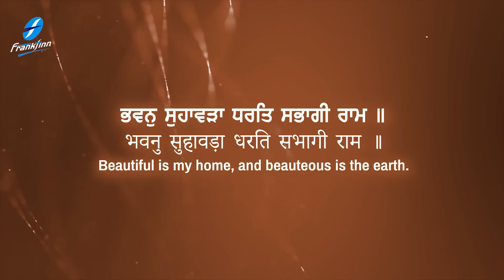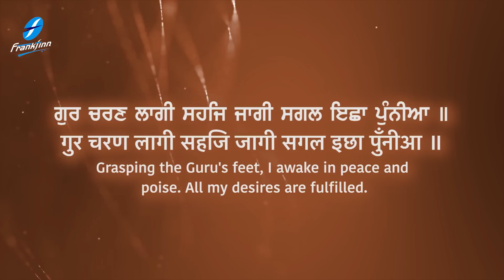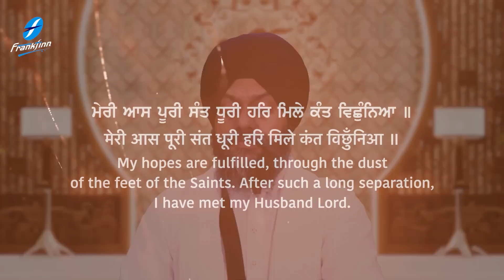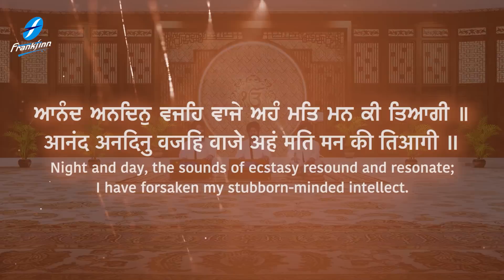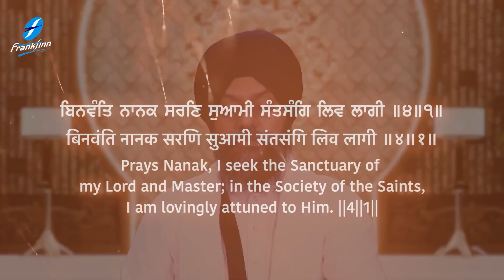Prabh Ghar Aaida | New Shabad Gurbani Shabad Kirtan Simran | Hazoori Ragi Bhai Surinder Singh Ji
Sri Guru Ramdas Ji Gurpurab Special - New Shabad Kirtan Shabad Gurbani - Prabh Ghar Aaida - Waheguru Simran - Bhai Surinder Singh Ji Bhai Nachhatar Singh Ji Hazoori Ragi Sri Darbar Sahib Amritsar Live - Satnam Waheguru Ji

Credits:
Shabad : Prabh Ghar Aaida
Voice and Composition : Bhai Surinder Singh Ji Bhai Nachhatar Singh Ji (Hazoori Ragi Sri Amritsar)
Audio Recording : Parminder Singh Babbu (Sukhmani Studio)
Video : Fakira Productions
A&R / Project Manager: Ajit Pal Singh  (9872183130 / 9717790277)
Creative Consultant: Harpreet Singh
Label: Frankfinn Devotionals